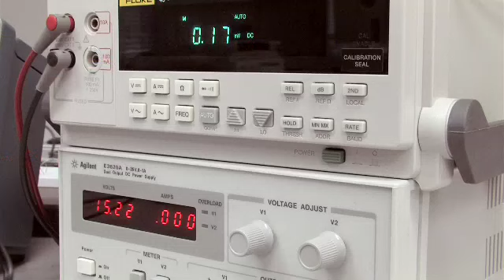Electrical and Computer Engineering - University of Alabama College of Engineering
Electrical and computer engineering majors explore the ins and outs of communications systems, computers, electronics, microelectronics, and signal processing and power systems.